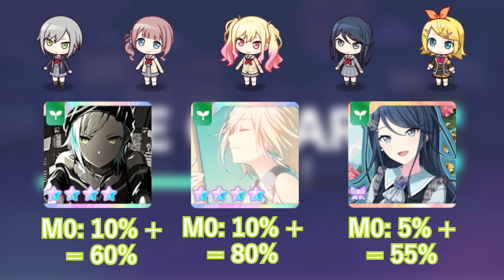BEFORE YOU SUMMON [Stick to your faith] - Project Sekai Guide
I legit edited this while sick as a dog so the quality might be sub par over all. I really hope it isn't but man I am not doing well. I don't even have a funny comment for this part, I am gonna go lay down, Uwaaaaaa.

Next event is a More More Jump Focused LIMITED event in the cool attribute